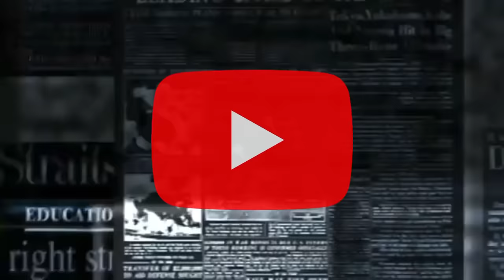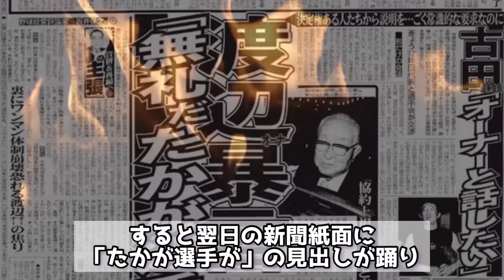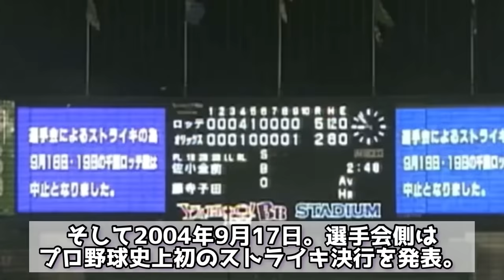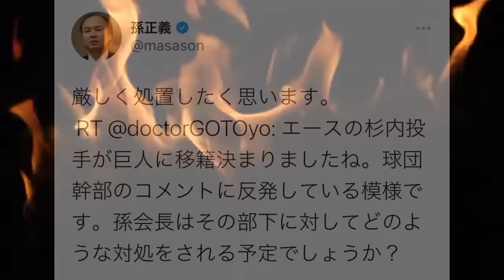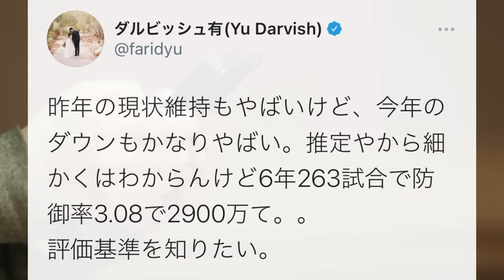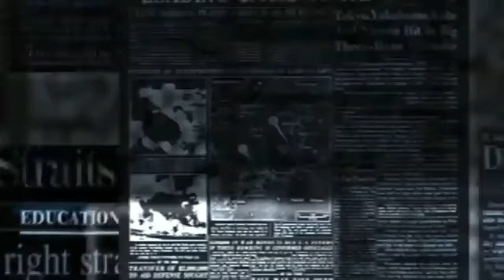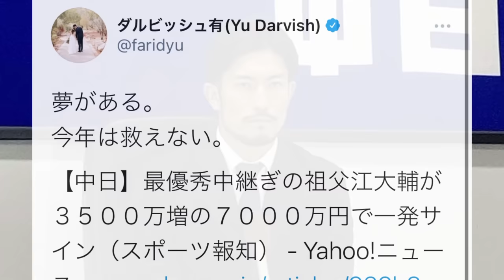【大炎上】プロ野球界に波紋を広げたフロントの失言まとめてみた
プロ野球「悪党」読本　「組織の論理」に翻弄された男たちの物語 (文庫ぎんが堂)

【SNS】

【目次】
00:03 ケビン・マザーマリナーズ球団社長
01:04 巨人には勝たなくて良い【ヤクルト松園尚巳オーナー】
02:33 たかが選手が！【巨人渡邉恒雄オーナー】
04:28 FAしても獲得する球団はない【ソフトバンク小林至取締役】
06:45 早くFAを取ってください【中日加藤宏幸球団代表】

【音源】